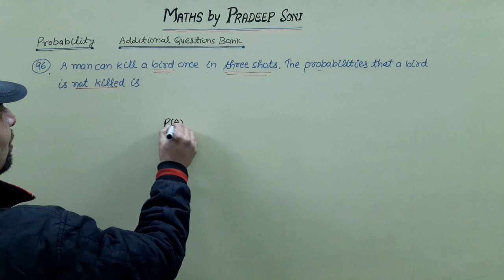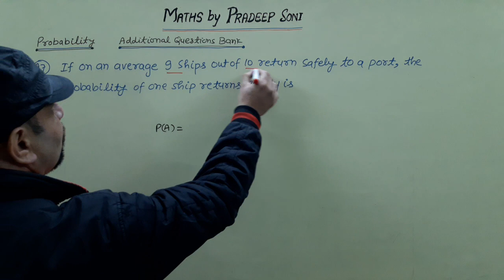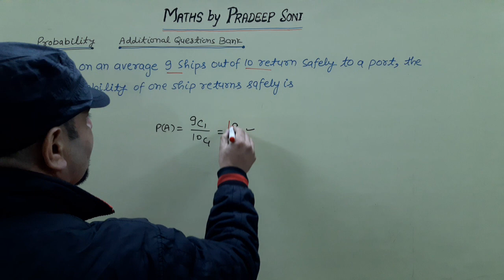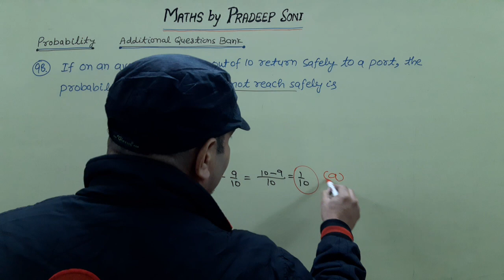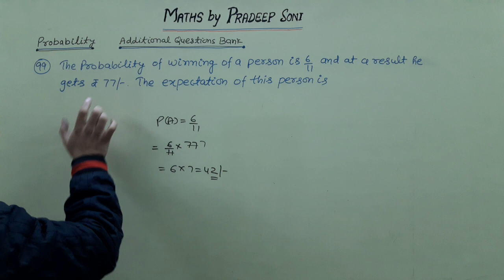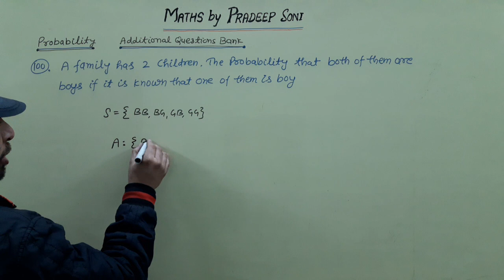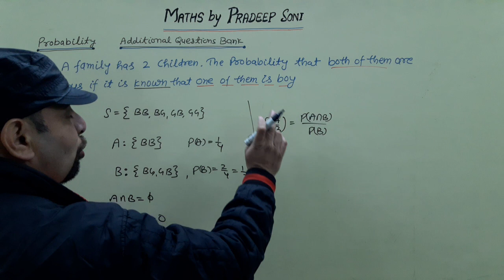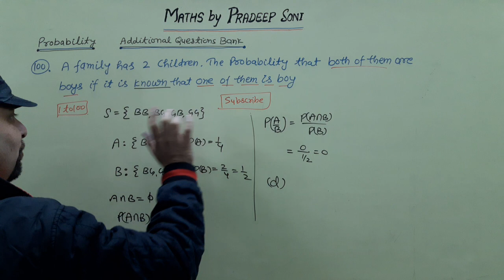Probability, Addi. Que. Bank. Que. 96,97,98,99,100 CA foundation. Maths by Pradeep Soni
Probability (Statistics) for CA foundation.

A short knowledge about. Probability

Additional Question Bank. Que. 96, 97, 98, 99, 100

very easy short tricks...             Maths by Pradeep soni